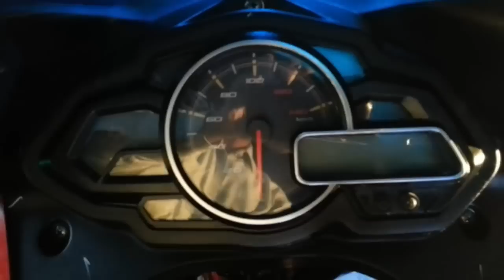Bajaj Discover 150F Walkaround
Bajaj Discover 150 walkaround video from Mumbai launch. The Discover 150F was launched in Mumabai yesterday at a price of INR 59,034 (ex-showroom Delhi).

You can get more details including images, reports and the brochure